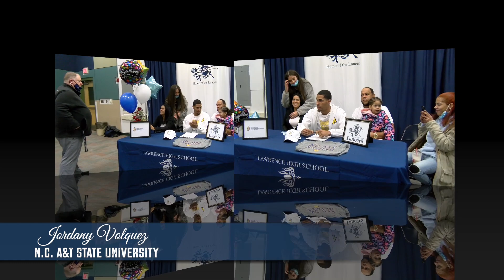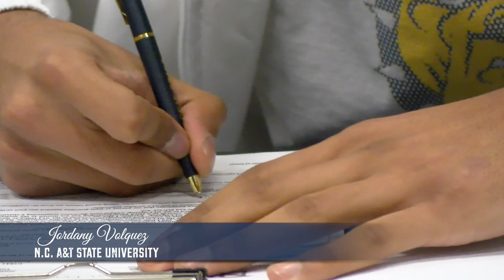LHS Track Star Jordany Volquez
LHS Senior Jordany Volquez signed a 4 year scholarship to North Carolina Agricultural & Technical State University.